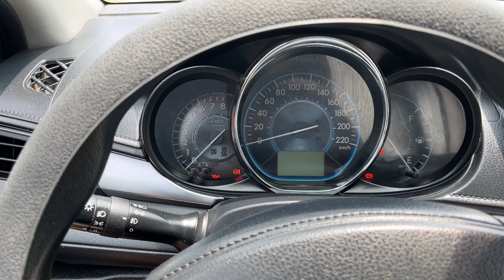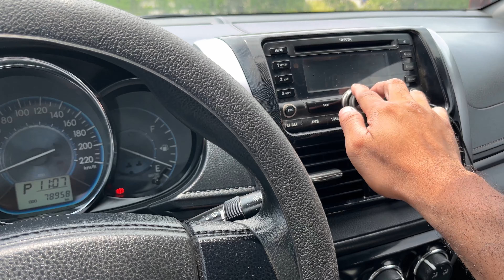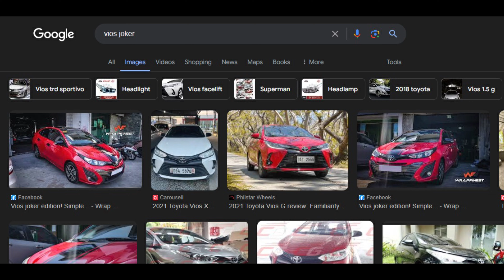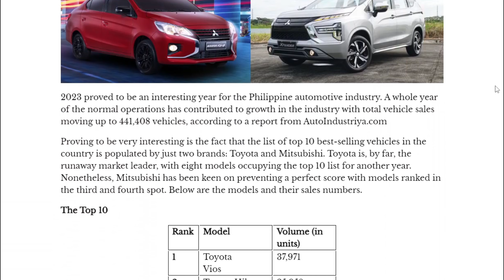TOYOTA VIOS - PAMBANSANG KOTSE NG PILIPINAS